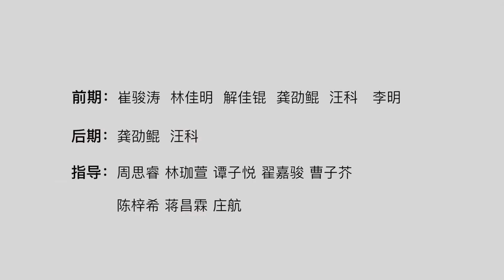2018深中杯丨男篮决赛十佳球